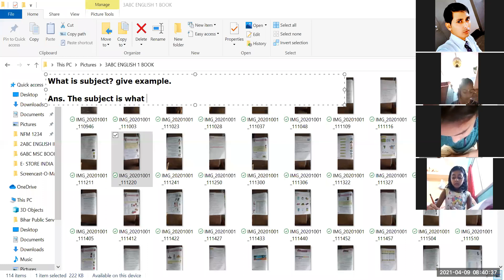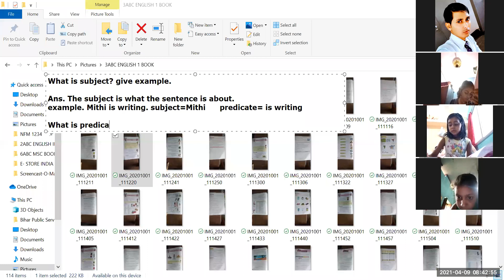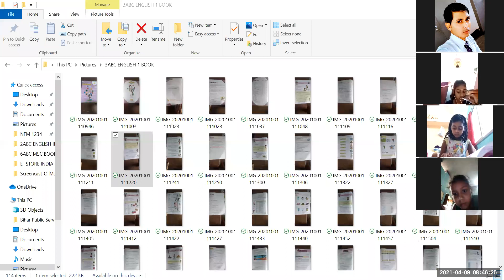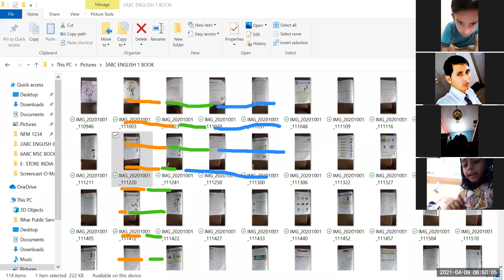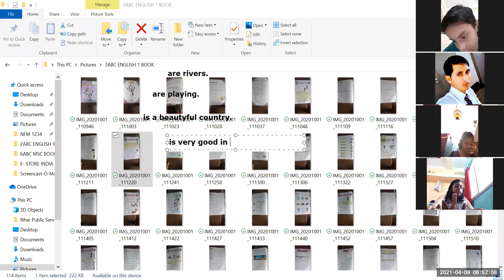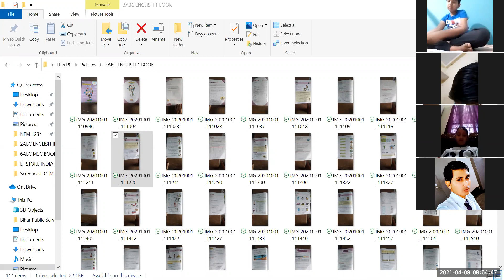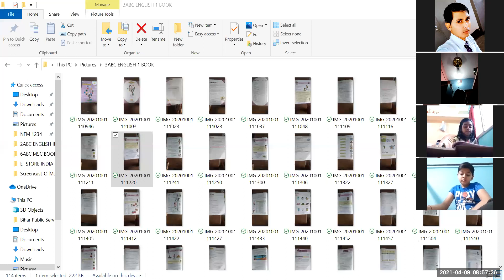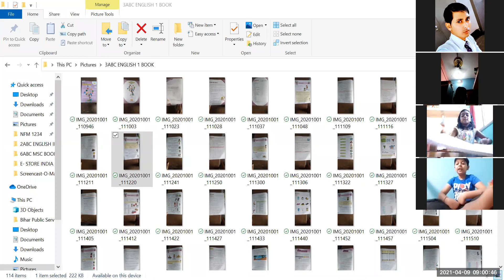3A ENGLISH 1 CHAPTER 2